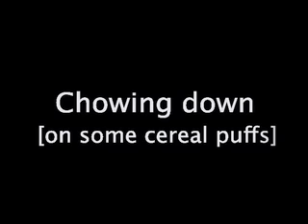stuff deacon likes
Deacon explores some of his favorite things.